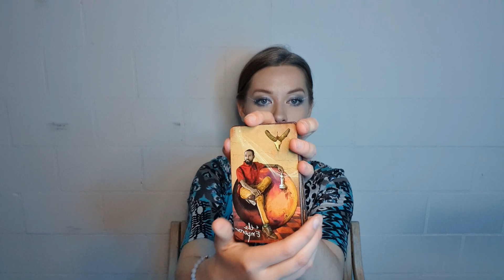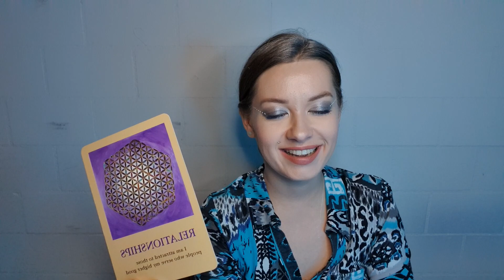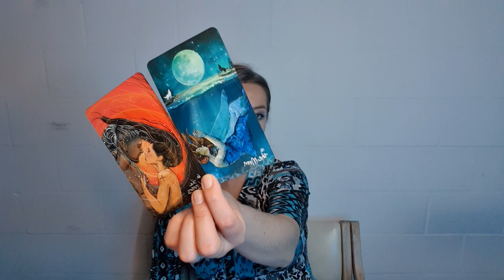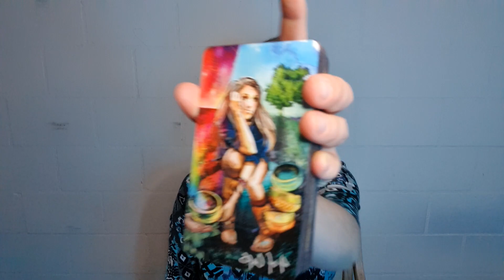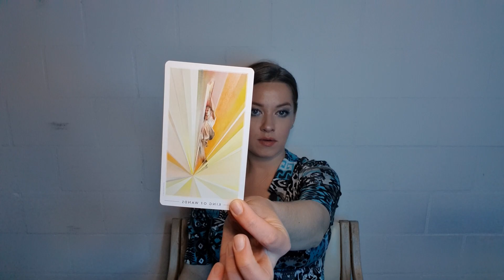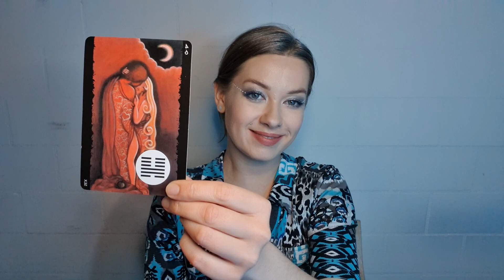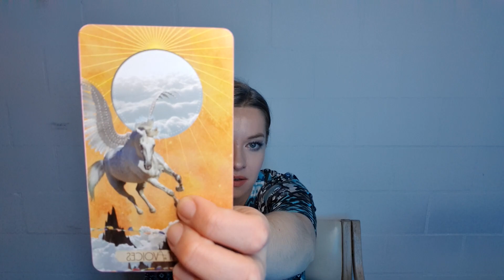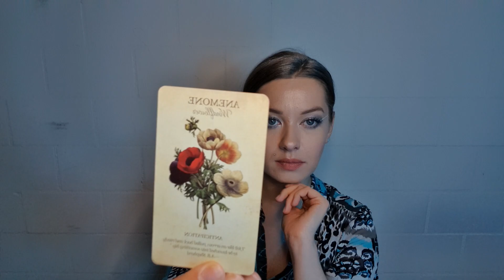MOVES YOUR PERSON EXPECTS FROM YOU 🚀 timeless pick a card Tarot reading 🃏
My name is Vika (Victoria), I'm the Mind Runner 🦋

⚠️TRIGGER WARNING⚠️
I'm a healer and my readings mostly turn out to be healing, so please use your caution and discernment, especially since these are general readings. We might go deep and trigger some stuff...

⏲️ TIMESTAMPS

Chose your option 🎲 0:20

Sound cleansing with a Tibetian bowl 🔔 1:30

Preparation of options (also decks used) 2:07

Option 1 (Relationships + Light Seers Tarot) 8:52

🎵🎧 Hurts & Kylie Minogue - Confide in me

Option 2 (Peace + Fountain Tarot) 28:46

🎵🎧 Arthur James - Naked

Option 3 (Self-esteem + Muse Tarot) 42:21

🎵🎧 George Michael - Freedom

About me:

Sun in Aquarius ♒️
Moon in Scorpio ♏️
Taurus Rising ♉️
Mental Projector 1/3
Life Path 5
Origin: Ukraine 🇺🇦
Religion: Tao, Zen, Sufism
Background: Tarot reader, life coach, parapsychologist, psychic, Reiki Master,  and simply an outlandish E.T. 👽😋

Have fun! 💣💥

Much love, Vika 💖